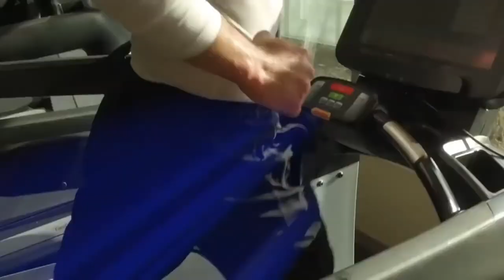The Perfect Water For Health, Hydration, and Vitality with Isabel Friend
Isabel is an international water advocate, speaker, activist and educator. She has been studying water for 12 years and teaching about water for 6 years in 6 countries. She's the president of the American Water Trust, founder of Waterislife.Love, an advisor for the Water Innovation Accelerator, and on the faculty at the Extreme Wellness Academy.

Apply For The World’s #1 Coaching Program For Elite Businessmen Ruthlessly Committed To Optimizing Body, Mind, and Spirit

Grab your FREE copy of The Biohacker’s Guide To Upgraded Energy (just help with s/h) now

Mail your letters sharing your biohacking stories, health questions, and donations to:
Anthony DiClementi
Deerfield, IL
60015

Listen to our Top 100 health and fitness podcast The Biohacking Secrets Show